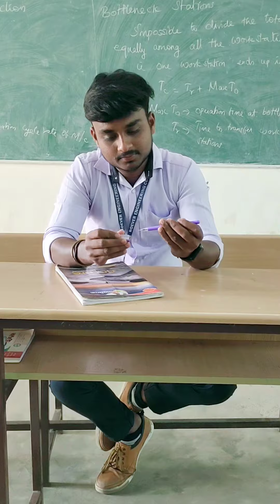funny comedy 🤭 😍 😂 Mundhanai Mudichu Movie | Bhagyaraj | Urvashi | Thavakkalai